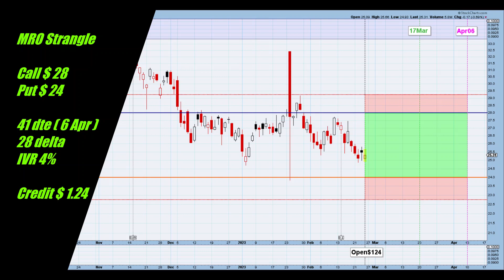MRO 24 Feb Marathon Oil Short Strangle Open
This channel records my trading of short strangles with daily updates of all transactions published after the close of trading for most days. I give my reasons for the actions I take but don't aim to teach or advise. There will be wins, losses and mistakes. Some times big ones.

CHOOSING STRANGLES

Not all of these guidelines are created equal and some are more important than others eg no trading through earnings. They are not strict rules! Some will become irrelevant at times eg IV Rank when VIX is near the lowest point for the last 12 months.

1. Diversify Underlyings
2. IV Rank greater than 25% for equities, 30%  for ETFs
3. Open at 45 dte ( 40-55)
4. Liquid ( tight spread between bid/ask)
5. Avoid Earnings
To plan for one possible roll forward, scan watchlist for "no earnings" in the next 65 days.
6. Note ex-dividend dates
7. 16-50 delta ( 20-35).  Use formula (VIX-10)/2+20
8. Small Size ( 1 lot )
9. Only use 25-50% of portfolio. Use formula ((VIX-10)/30x25+25)/100
10. Question Recent Sharp Moves
11. Only US based
12. No "Meme" stocks
13. No Pharmaceuticals
14. No Cryto
15. No Leveraged ETFs
16. No VIX & UNG ETFs
17. Stock Price :
Standard Strangles : Equities $15-$100. ETFs $15-$120
18. Smooth Trade Flow

CLOSING STRANGLES

1. Reaches Target
2. At 21 dte if there is a profit or very small loss
3. If rolled forward, as soon as breakeven is reached
4. If rolling forward was not possible and 21 dte has passed, either at breakeven or expiry.
5. When price moves outside inverted strangle and roll forward is not possible.
6. Close at a loss when all hope of a profit has gone!

ADJUSTMENTS

1. When the delta of either option has exceeded the delta adjust line for 3 days, move the untested option to the original delta. The delta adjust line is set at 150% of the opening delta.
2. When the overall delta moves outside the +30/-30 range. Usually wait a few days between actions except when the price is moving rapidly. The next destination is a straddle and then inversion.
3. After straddle and overall delta moves outside +30/-30 rangle, move untested option to a delta that equals the delta of the tested option. This brings overall delta close to zero. Check if there will be a theoretical profit or small loss should the price stay within the inverted strangle at expiry.
4. When price moves outside inverted strangle, either roll forward or close. Do not extend "invert". This becomes a "stoploss"
5. At 21 dte, if the strangle is not closed, roll out to another expiration date. The date can be out 2 - 6 weeks but not past the next earnings date. Prefer 42-47 dte. Can un-invert an inverted strangle.

ADJUSTING INVERTED STRANGLES

The distance between both strikes must be paid when the trade is closed. In a few circumstances, this can be paid earlier in part or in full.

1. When the distance between the strikes is large, the least tested strike can be moved towards the more tested strike. After paying for the reduction in "invert", there should be some extra premium.
2. Inverted strangles can be un-inverted at no extra cost except for paying the distance between the strikes. The best time to do this is when rolling forward. During the roll, cover existing positions and open new positions at a new expiry. Un-inverting at the same time reduces transaction fees.

ROLLING FORWARD

The trade started with a neutral zero overall delta. This can be re-established when rolling foward.

To establish the first new strike, when the current position is :

1. Inverted - swap (call for put or vice versa) the more tested strike
2. 1 strike has been breached - keep the OTM strike
3. Neither strike is breached - keep the more tested strike

Then determine the position of the other strike by establishing a zero overall delta position.

Horizontal Lines
Blue = Call Strike
Orange = Put Strike
Dashed Red = Breakeven
Dashed Pink = Straddle = Call+Put

Vertical Lines
Black = Event
Green = 21 or 28 dte
Red = Earnings
Blue = Ex-Dividend
Expiry Dates Vary

Border around Chart
Green = High Delta Strangle
Purple = Profit no longer expected

Light Shaded Areas
Green = Area of Maximium Profit
Red = Out to Breakeven
Blue = Inverted